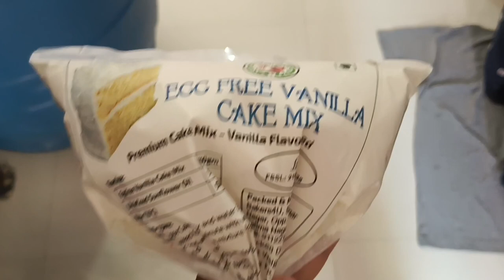Happy New Year 2024 Friends ❤️🙏